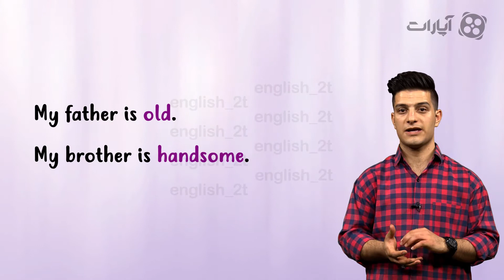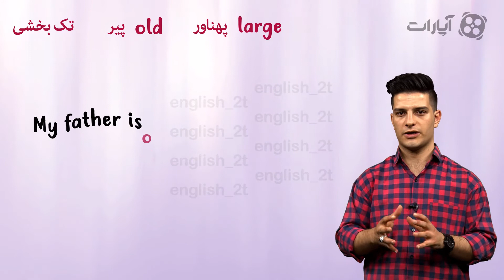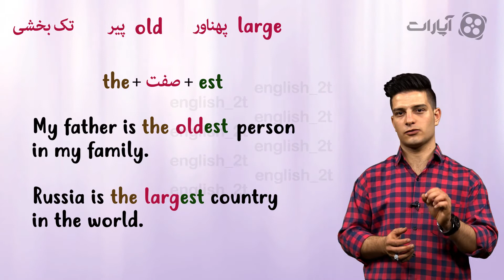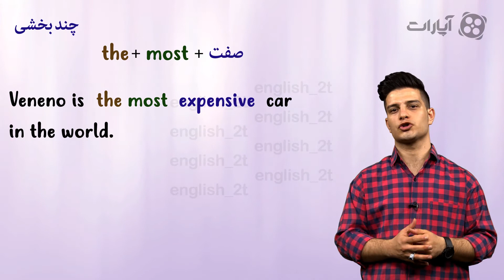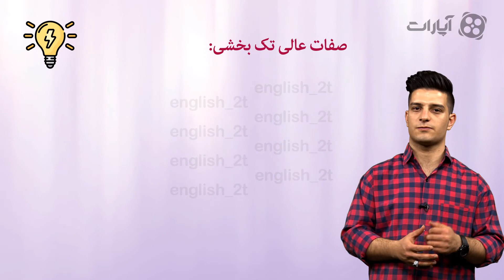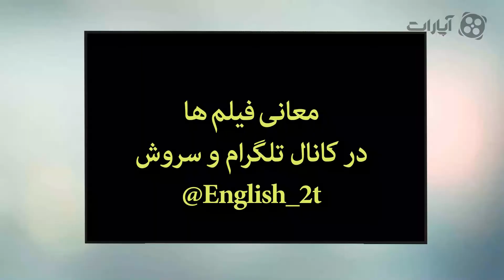آموزش زبان انگلیسی 42 / صفت عالی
در این قسمت صفت عالی رو یاد میگیریم، مثال میزنیم، نکات مهم رو میگیم و مثل همیشه تیکه فیلم میبینیم.
پیج اینستاگرام رو برای حل تمرین ها دنبال کنین.
English_ 2t